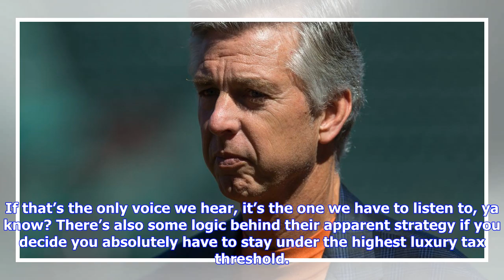If the Red Sox have another move to make, they have to make it now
If you’re willing to take the Red Sox and their front office at their word, they are essentially done tinkering with their roster. They brought back a couple of key October pieces in Steve Pearce and Nathan Eovaldi and then supplemented their shaky bullpen with a whole lot of minor-league signings hoping one or two would stick. Beyond that, its been mostly a quiet winter for the World Champs. On the one hand, we really don’t have any choice but to take them at their word, at least for now. There...